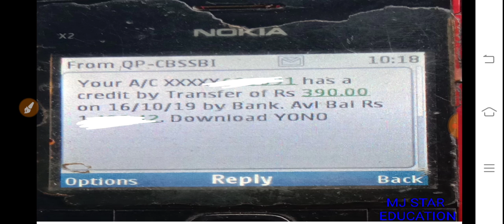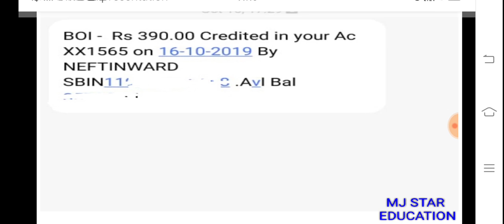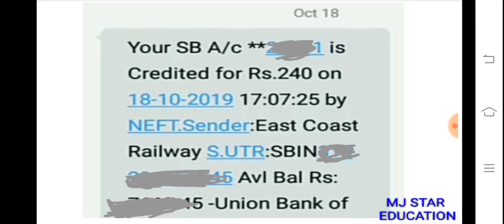Railway RPF SI/CONSTABLE FEES वापस आना हुई स्टार्ट 390 ओर 240 रुपए